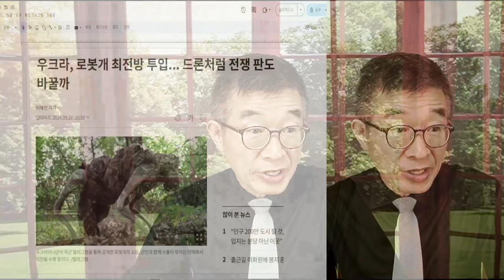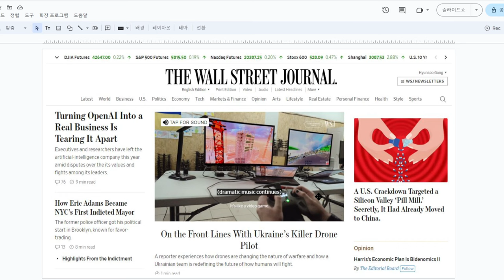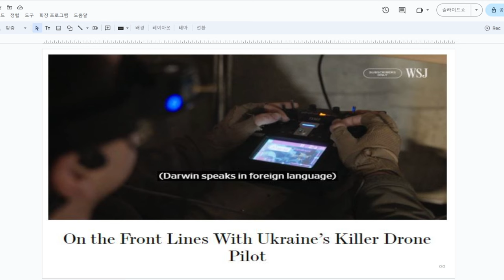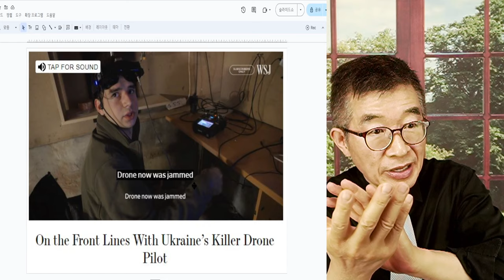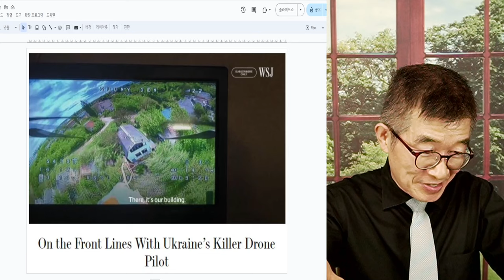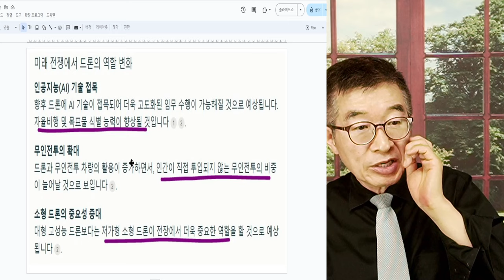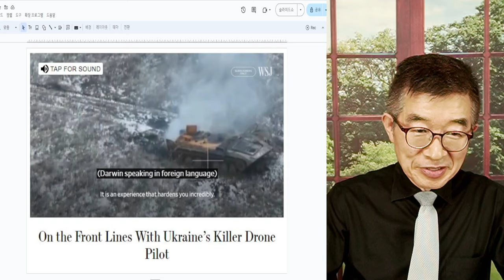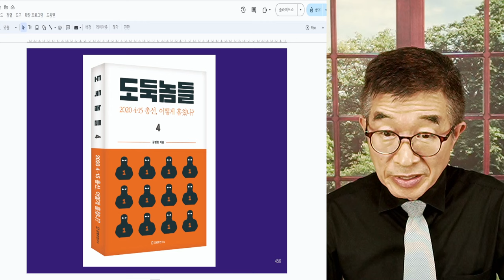드론전쟁, 마치 게임처럼 / 우크라이나-러시아 전쟁 / 현대전의 변화, 미래전 예고 [공병호TV]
Bitcoin : 3MTW849AkP2ftLeSK2teZHMmzLu7Z83s9U